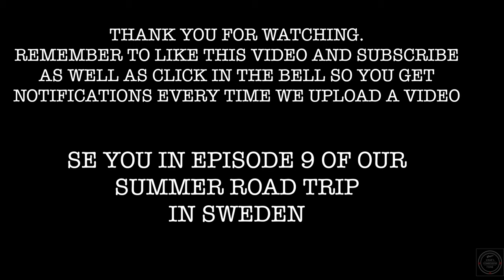SUMMER ROADTRIP IN SWEDEN EPISODE 8: LEVANDE FÖDA PÅ SKEPPSGÅRDEN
Kan man leva på enbart frukt och grönsaker som ej är upphettat? Vi fortsätter vår swemester eller hemester som man även kan kalla det genom Sverige. Idag besöker vi Skeppsgården i Valdemarsvik som drivs av Anita. Vi testar deras mat och ser hur vi mår. Träffar vår vän Peter Lohoff som är vår guide för dagen genom detta hälsolandskap.
Här får vi lära oss hur man groddar, hur grönska spirar och hur man äter maten dom detoxar och gör oss friska. häng med på detta äventyr med oss. Lämna gärna en kommentar om vad du tycker om detta koncept eller om du varit på på Skeppsgården dela gärna med dig av dina egna erfarenheter.

Corona is going on so we decided to have a hemester in Sweden. We do not have an own car so we decided to team up with SnapCar and rent a car from a private person in our area. This is a really good way to be able to travel the country without own your own car.

If you like to do the same check them out

We are Tobias, Melanie and Aurora, a digital nomad world traveling family from Sweden. Aurora is our beloved daughter and she is born by home birth in Bali 2017. We love to live and share our adventures to the world and we been traveling since 2013 and have no plans to stop.

Information om Skeppsgården:
På Levande Föda Skeppsgården har vi den längsta och mest gedigna erfarenheten och kunskapen om Levande Föda i Europa. Här driver Anita, ägare och utbildningschef i Sverige och Europa, verksamheten sedan snart 30 år tillbaka.

Anita är direktutbildad av Ann Wigmore och är hennes auktoriserade efterträdare. Anita startade Levande Föda-rörelsen i Sverige 1982 och har sedan dess medverkat i åtskilliga TV- och radioprogram samt föreläst på många olika platser i Sverige.

Vad är levande föda?
Levande Föda är en helvegetarisk och oupphettad kost, som har en positiv och snabbläkande effekt på kroppen. Kosten innehåller inga kött- eller mejeriprodukter utan är i stället baserad på frön, nötter, säd, grönsaker, bär och frukt.Genom olika processer såsom groddning, odling och mixning gör vi våra egna näringsrika soppor, patéer, dressingar, sallader, solbröd, smakfulla kakor, tårtor och glass.

Vi framställer även drycken Rejuvelac som används både i tillredning av maten och som hälsodryck. Rejuvelac, som är gjord på vete och råg, skapas genom en fermenteringsprocess. Den innehåller mycket vitaminer, antioxidanter och mjölksyrebakterier.